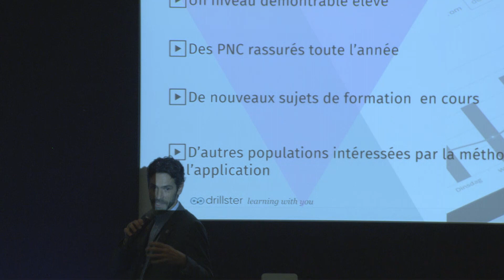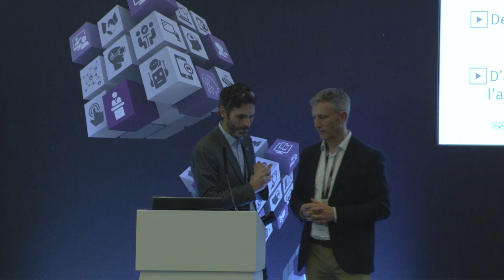Etude de cas Air France: apprendre mieux et plus durablement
L’apprentissage intelligent au service de la certification

Les personnels d’Air France doivent connaître et respecter de nombreuses procédures obligatoires évoluant régulièrement. Ils disposent de manuels digitalisés et suivent des formations présentielles une fois par an.
Les méthodes de formation traditionnelles génèrent un pic de connaissances immédiat (à l’approche des certifications) mais ne permettent pas d’assurer à Air France, ni aux personnels eux-mêmes, du niveau réél 1, 6 ou 11 mois plus tard.
Comment aider 15.000 personnes à connaître les informations importantes et à être à jour des dernières nouveautés tout au long de l’année?
L’ onboarding s’est fait avant tout grâce à la communication entre pairs démontrant un réél attrait pour la solution. L’adaptive learning a permis une baisse du temps nécessaire afin d’atteindre un niveau moyen démontrable élevé.

Intervenants : Pierre Berthou, Dirigeant du cabinet conseil La Marque Blanche ; Arnaud Magiera, Business développeur, Drillster ; Franck Euzet, Responsable formation et Niveau Pro Sécurité des vols PNC / Sales développer, Air France

Rendez-vous l'année prochaine, les 27 & 28 janvier 2021 à Paris Porte de Versailles.